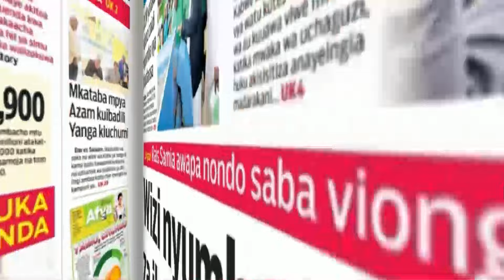TAZAMA SHABIKI WA SIMBA AKITOA MAKAVU | MO DEWJI SIMTAKI | DEBORA HAMNA KITU | YANGA BORA